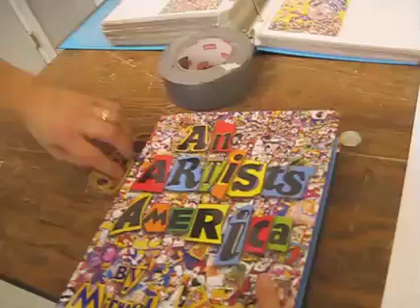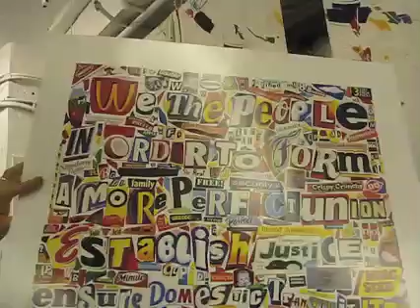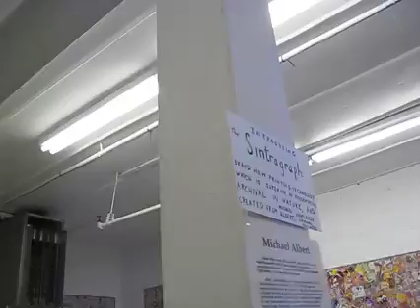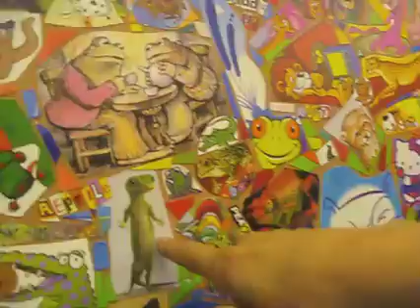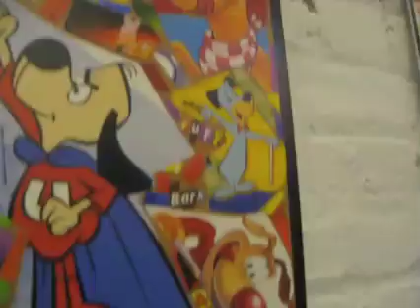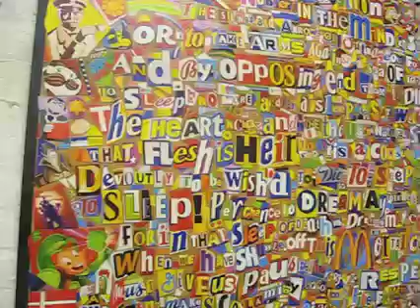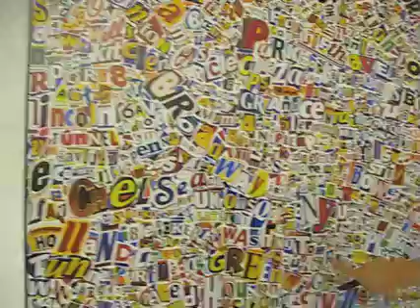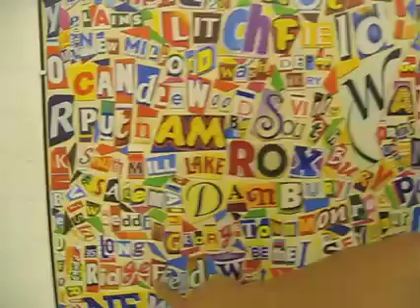Chelsea Gallerista: Michael Albert, "Cerealist"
I call him the Snap Crackle Pop artist!  Michael makes dense collages by cutting out letters and images from cereal boxes and magazines and assembling them into a Warhol-like Gettysburg address, map of Manhattan, extended Shakespeare excerpt, the first 777 numbers of Pi ... and so on. Kids just love it and for adults, they really draw you in ...